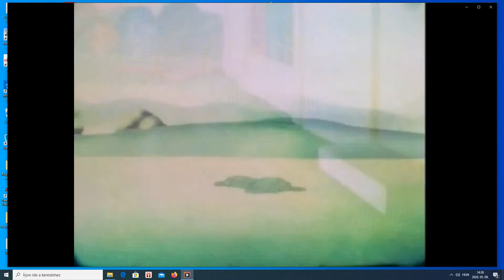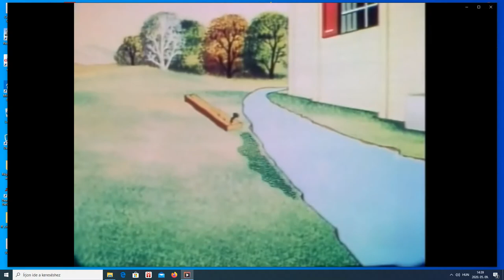Popeye a tengerész - Fogtörő mutatvány